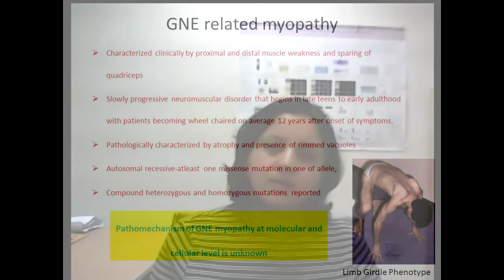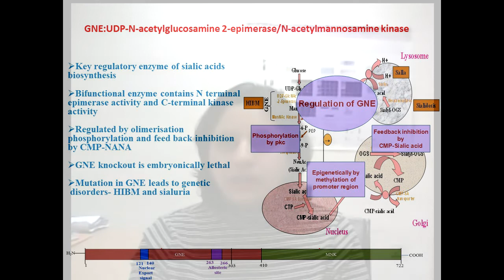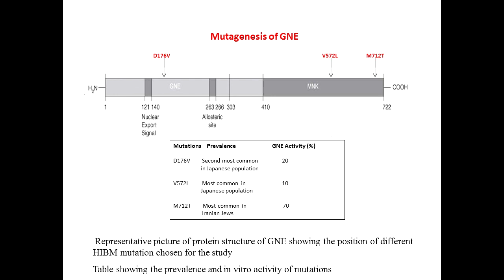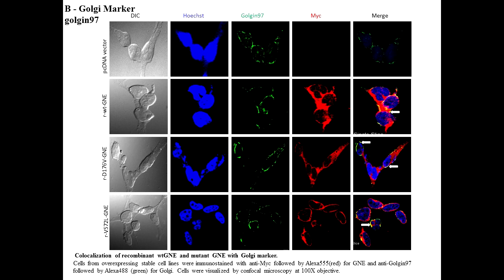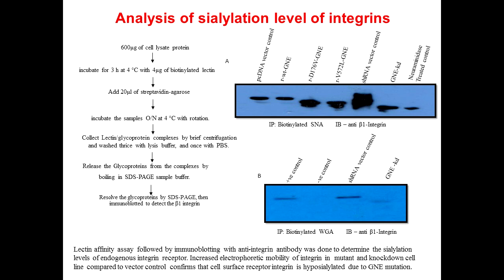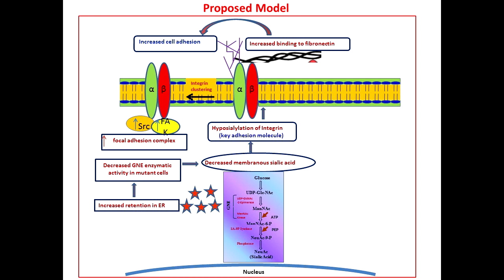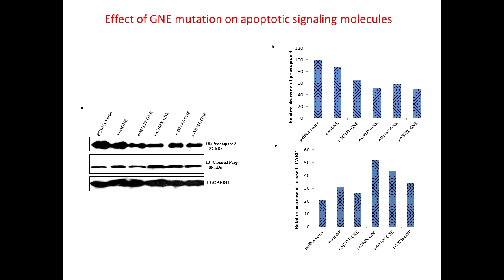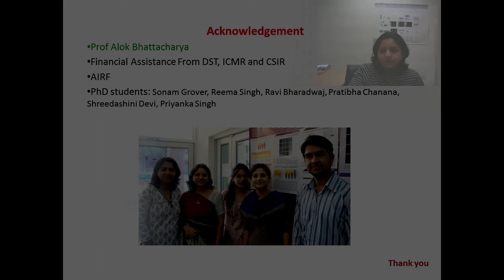Lecture by Dr. Ranjana Arya (JNU)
Dr. Ranjana Arya is an Assistant Professor at the School of Biotechnology at Jawaharlal Nehru University (JNU), New Delhi.

Distal myopathy with rimmed vacuoles (DMRV) or hereditary inclusion body myopathy (HIBM) is an autosomal recessive myopathy with progressive muscle disorders and is pathologically characterized by formation of numerous autophagosomes called rimmed vacuoles. HIBM has been identified in Indian patients with compound and heterozygous genotype. DMRV/HIBM usually starts to affect adults from 15 years of age upto 40 years, with an average onset of 26 years and with an initial symptom of altered gait. However, the precise mechanism that leads to the formation of rimmed vacuoles has remained elusive. DMRV/HIBM is caused by mutations in the UDP-N-acetylglucosamine 2-epimerase/N-acetylmannosamine kinase (GNE) gene which encodes a bifunctional enzyme that catalyzes the rate-limiting step in sialic acid biosynthesis. The status of sialylation in wild type vs mutant GNE cell lines is not clear. In the laboratory, we are interested to study the effect of various GNE mutations on sialylation of proteins and formation of rimmed vacuoles in mammalian cells. This would provide insights into many biological processes such as cell adhesion and signal transduction which is associated with sialylation of glycoproteins and glycolipids.